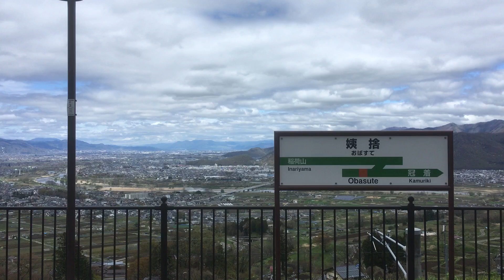【善光寺平】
【撮影日時】2018年4月18日(水)13時00分
【撮影地点】長野県千曲市大字八幡姨捨